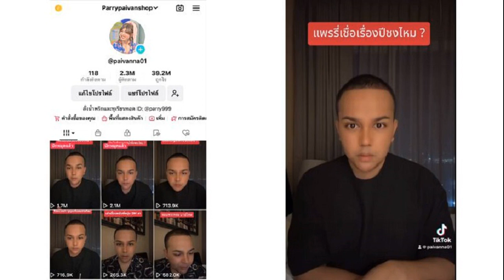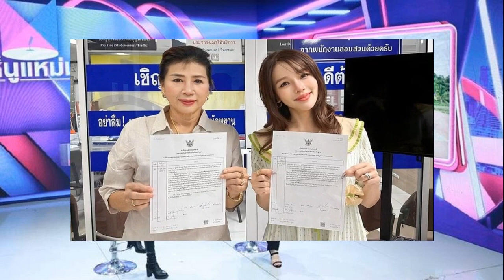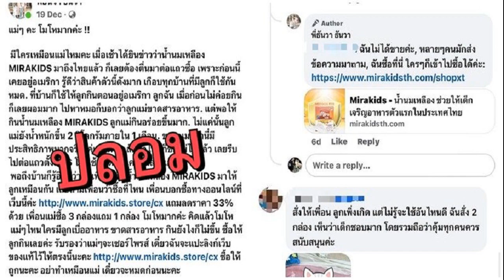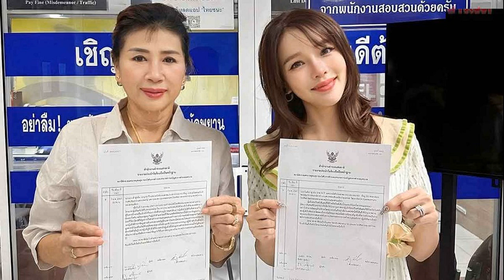ปีชงมีไว้หลอกคนโง่! แพรรี่ ไพรวัลย์ ฟาดไม่ยั้ง หยุดหากินกับความเชื่อ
ปีชงมีไว้หลอกคนโง่! “แพรรี่ ไพรวัลย์” ฟาดไม่ยั้ง อัดคลิปวิดีโอร่ายยาว หยุดหากินกับความเชื่อ ลั่น พระพุทธเจ้าบอกไว้ในพระไตรปิฎกไหนว่าให้ทำ?

วันนี้ (9 ม.ค. 67) กลายเป็นคลิปวิดีโอไวรัลในข้ามคืน เมื่ออินฟลูเอนเซอร์ชื่อดังอย่าง “แพรรี่ ไพรวัลย์” หรือ “ไพรวัลย์ วรรณบุตร” ได้ออกมาอัดคลิปวิดีโอฟาดแรงถึงความเชื่อว่า ปีชงมีไว้หลอกคนโง่!
โดยในคลิปวิดีโอดังกล่าว ‘แพรรี่ ไพรวัลย์’ พูดว่า “ใช้ชีวิตมา ต่อให้เป็นปีที่ไม่ชง ไม่เกิดปัญหาเลยหรอ ใช้ชีวิตมา 300 กว่าวัน คือชีวิตดีมากว่างั้น ปีนี้ไม่ชงก็เลยสบายเลยหรอ ทำอะไรชิล ๆ ทำอะไรดีหมดทั้งปี มีหรอ ไม่มีค่ะ ต่อให้ไม่ชง ชงหรือไม่ชง ชีวิตต้องมีปัญหา”

“มีใครกล้าบอกไหม สมมติปีที่แล้วไม่ชง ชีวิต 365 วัน ที่ผ่านมาดีหมด ไม่มีปัญหา ไม่ติดขัด มีหรอ มันไม่มี” พร้อมทิ้งท้ายฟาดแรงว่า “ปีชงมันมีไว้สำหรับหลอกคนโง่ค่ะ”

ก่อนจะเสริมว่า “เพราะมันขายของได้ไง ถ้ามันบอกว่ามันชง ปีชงตามมาด้วยการทำพิธีกรรม ทุกอย่างแก้ได้ด้วยการเสียเงิน หรือจะเถียงกู
ภาพประกอบ จาก Facebook : ไพรวัลย์ วรรณบุตร

“ที่มันบอกว่ามึงมีเคราะห์ ที่มันบอกว่ามึงชง เดี๋ยวมันให้วิธีแก้ชงมึง แต่วิธีแก้ชงมึง ก็คือมึงเสียเงินแน่นอน เดี๋ยวมันแนะนำให้ไปทำพิธีวัดนู้นวัดนี้ แต่เสียเงิน”

งานนี้เจ้าตัวยังฟาดแรง “มึงจะไปชงกับใครก็ไป แต่ไม่ได้ชงกับกูแล้วคนนึง ไม่ได้กินเงินกูค่ะ ไม่ต้องมาชงกับกู กูชงเองได้”

“ลองคิดดูให้ดี ใช้สติปัญญาให้ดีว่าไอ้ที่เขาบอกว่าคุณชง ปีโน้นคุณชง มันตามมาด้วยอะไร หนึ่งปุ๊บ ถ้าเขาบอกว่าปีนี้คุณชงปุ๊บ คุณไม่สบายใจละ ถ้าเขาบอกราศีนี้ชง ร้อยทั้งร้อย คนที่เชื่อเรื่องดวง เชื่อเรื่องราศี ฟังแล้วไม่สบายใจ”

“เมื่อไม่สบายใจ ตามมาด้วย การต้องทำอะไรสักอย่างหนึ่ง เพื่อแก้ชง เพราะเชื่อว่า การทำพิธี สิ่งที่ไม่ดี หรือ สิ่งที่ชง จะไม่เกิด เสียเงิน มึงเสียเงินแน่นอน มากน้อยมึงต้องเสีย แล้วจะไปเชื่อทำไม ความเชื่อที่ทำให้เราต้องเสียเงินเสียทอง ความเชื่อที่ทำให้เราไม่สบายใจ
พร้อมฝากถึงคนที่หากินกับความเชื่อว่า “ถ้ามึงหาแxกกับความเชื่อแบบนี้ มึงต้องเจอกู มึงหลอกคนได้หลอกไป แต่มึงเจอกูแน่นอน อีพวกหาแxกกับความเชื่อคน อาชีพมีเยอะแยะ มีมือมีxีนก็ไปทำสิ มาหลอกแxกกับความเชื่อของคน”

“เดี๋ยวจัดพิธีไหว้ของดำ ราหู กูถามหน่อย พระพุทธเจ้าบอกไว้ในพระไตรปิฎกเล่มไหน ไหว้ของดำ ไหว้ราหูเนี่ย พระไตรปิฎกเล่มไหนสอน
“พวกหมอดูทำไป ก็ยังทำเนานะ มันเป็นอาชีพ แต่เดี๋ยวนี้ลามไปยังวัด พาคนไปสวดสะเดาะเคราะห์ มีในไหนเนี่ยพระไตรปิฎก ชีวิตง่ายขนาดนั้นไม่ต้องมีศาสนาพุทธค่ะ ไปนั่งเอาสายสิญจน์พันหัว มึงไม่เอาพันคอไปเลยหละ จะได้หมดทุกข์ไปเลย
พร้อมทิ้งท้ายก่อนที่คลิปวิดีโอจะตัดไปว่า “มึงเชื่อก็เชื่อไป กูไม่ได้ว่าไร มึงทำ มึงก็ทำไป กูไม่ได้ว่าอะไร แต่มีคนมาถาม กูก็จะพูดแบบนี้ เพราะกูไม่เชื่อ กูมีหน้าที่ให้สติคน กุไม่ได้ไปล้ำเส้นความเชื่อพวกมึงหนิ ถ้ากุไปพังพิธีมึง ว่าไปอย่าง”

งานนี้เจ้าตัวยังมีการอัปคลิปวิดีโอวิพากษ์วิจารณ์ความเชื่อในเรื่องต่าง ๆ อีกด้วย ทั้งเบญจเพส, สีเสื้อมงคล, ความเชื่อทางศาสนาอื่น ๆ ท่ามกลางคอมเมนต์จากชาวเน็ต อาทิ
ชอบฟังมากค่ะตาสว่างขึ้นมากเลย
ใด ๆ คือ หน้าหวานละมุนมากค่ะ ชอบหน้านี้มาก
จริงค่ะ ความเป็นจริงของชีวิต มีสุขและทุกข์สลับกันไป
แม่แพรี่ สวยขึ้นจนจำแทบไม่ได้ มองเพลินเลยค่ะ
สะใจมากแม่ ชงจ้าชงกาแฟ
ที่มา : ไพรวัลย์ วรรณบุตร